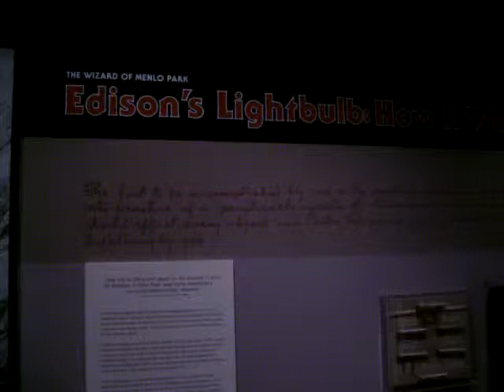Edison Exhibit -Smithsonian-.MOV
These are quick videos of our Teaching American History Grant tour. We visited  Washington D.C. and other historic sites along the East Coast.
I was with a group of teachers from Southwest Washington and we had a great time. Please feel free to use these in your classrooms...
I'm sorry if the lighting on these is poor!